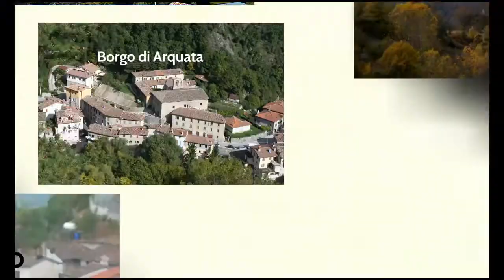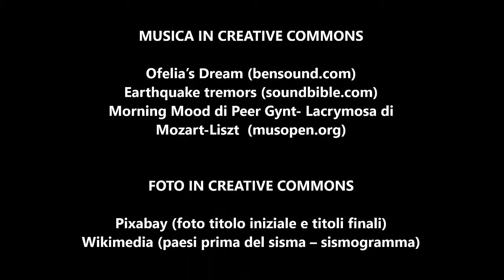PER CHI TREMA LA TERRA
Grazie all'aiuto di alcuni amici, che mi hanno gentilmente concesso l'uso di video e foto personali, sono riuscito a realizzare questo video sulle conseguenze dei sismi che hanno colpito Marche Umbria ed Abbruzzo nel periodo dal 24 agosto 2016 al 18 gennaio 2017: l'idea è nata per un progetto scolastico ma è stata un'esperienza importante che mi ha consentito di comprendere l'enorme devastazione che ha cambiato per sempre dei luoghi meravigliosi distruggendo vite umane, storia e cultura. Il titolo è una citazione del famoso romanzo di Hemigway sulla guerra civile spagnola. La SCELTA DEI LUOGHI, assolutamente NON RAPPRESENTATIVA della VASTITA’ e della GRAVITA’ dei danni causati dai sismi, è  CASUALE e dovuta alla DISPONIBILITÀ DI MATERIALE FOTOGRAFICO. Un grazie speciale a Vincenzo Bertolotto, Bruno Cappelli e Roberto Barbizzi.